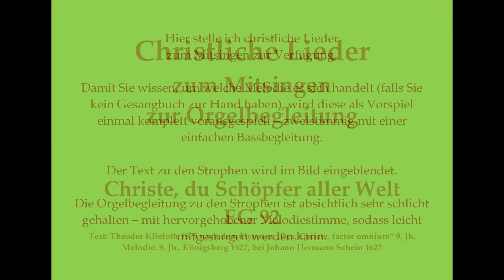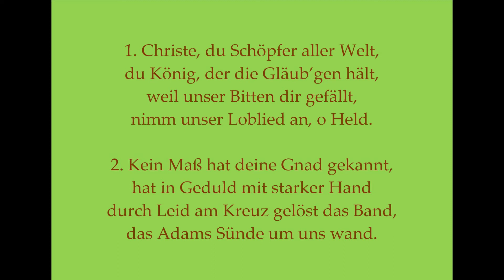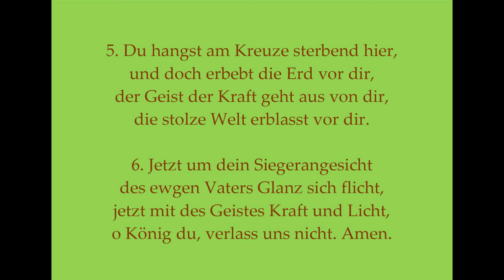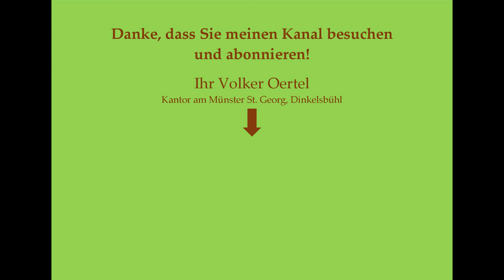Christe, du Schöpfer aller Welt EG 92 Passionslied zum Mitsingen m. Orgelbegleitung u. eingebl. Text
Christe, du Schöpfer aller Welt EG 92 Passionslied Mitsingversion mit Orgelbegleitung und eingeblendetem Text
Vielleicht bis bald in Dinkelsbühl!